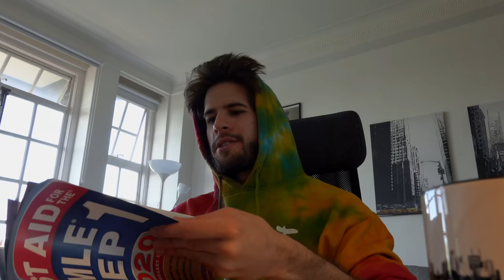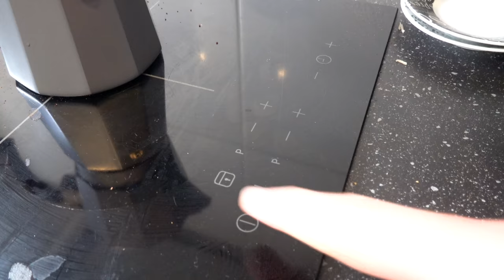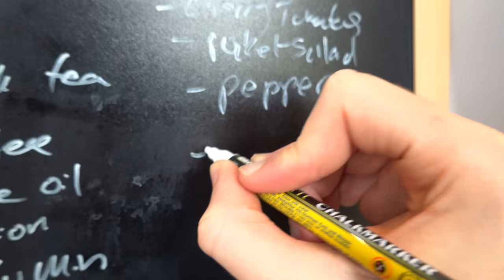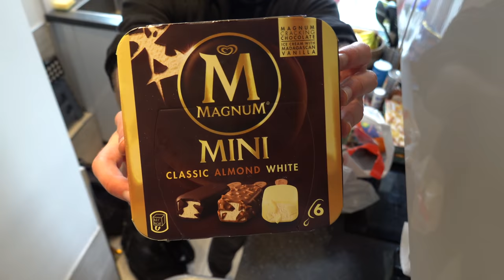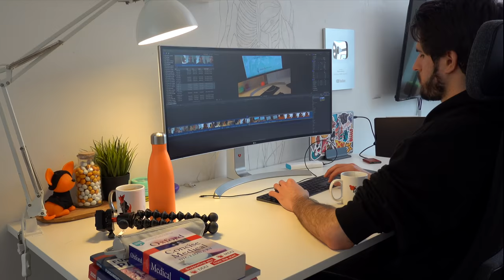QUARANTINE VLOG: Productive Day in my Life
👋🏻 Hey guys! In this weekly vlog I take you along with me on a productive day in my life. This quarantine vlog gives you a bit of insight into what I like to do on my days off - when I'm not studying 8h+ for the USMLE Step 1 Exam. This quarantine day in my life involves a massive cleaning sesh of the house, going for our weekly food shop, chill coffees with my sister and more! I hope you enjoy and I'll see you next Thursday, Peace! ✌🏻